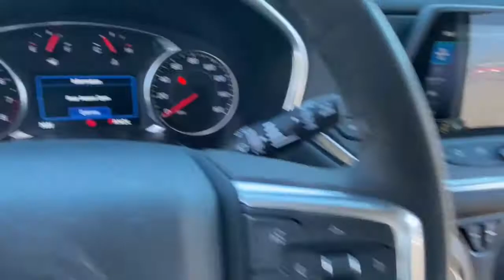2021 Chevrolet Blazer Lake Orion, Rochester, Oxford, Auburn Hills, Clarkston, MI 427121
Summit White New 2021 Chevrolet Blazer available in Lake Orion, Michigan at Wally Edgar Chevrolet. Servicing the Rochester, Oxford, Auburn Hills, Clarkston, MI area.

Blazer 2LT ABS brakes Alloy wheels Black Roof Rails Convenience & Driver Confidence Package Digital Compass Electronic Stability Control Front dual zone A/C Heated door mirrors Heated Driver & Front Passenger Seats Illuminated entry Inside Rear-View Auto-Dimming Mirror Lane Change Alert w/Side Blind Zone Alert Low tire pressure warning Outside Heated Power-Adjustable Body-Color Mirrors Preferred Equipment Group 2LT Rear Cross Traffic Alert Rear Park Assist w/Audible Warning Rear Power Programmable Liftgate Remote keyless entry Remote Start Traction control Universal Home Remote Wheels: 18 Bright Silver Aluminum.brbrFWD 3.6L V6 SIDI DOHC VVT 9-Speed Automatic 20/27 City/Highway MPGbrbrbr***GM vehicles will reflect Employee Pricing less current factory incentives. Special offers and incentives may apply based on eligibility. Pictures may not reflect actual vehicle. Posted miles may vary. Some options listed may be inaccurate due to VIN decoders. Some vehicles may have added accessories. See Dealer for details.*** Price includes: $1000 - Chevrolet Select Market Loyalty Purchase Private Offer Program. Exp. 03/31/2021 $1000 - GM Targeted Purchase Private Offer. Exp. 04/30/2021 $3250 - Chevrolet Consumer Cash Program. Exp. 03/31/2021